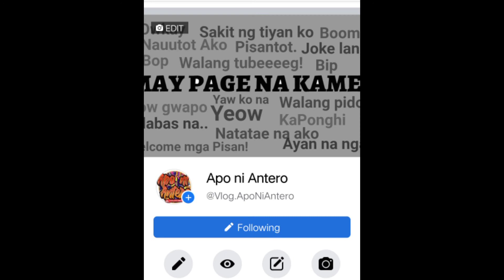SA PUTI O YUNG SA ITIM?